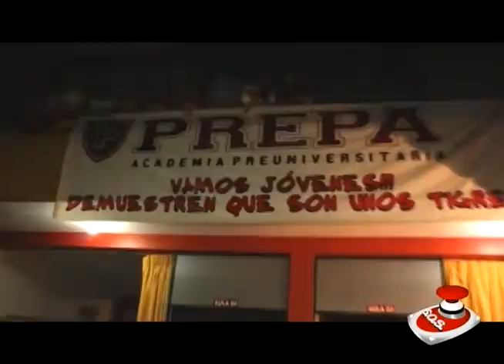LOS CACHIMBOS DE LA ACADEMIA PREPA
NOTAS DE LOS ENTROMETIDOS DE TARAPOTO, EMITIDOS POR ANTARES TV